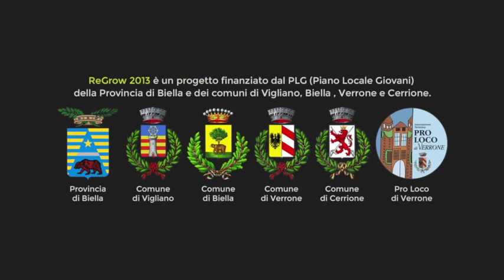[ReGrow 2013] Seraphic Eyes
- Info -

- Credits -

Produzione: La Fonderia Musicale
Registrazione e Mix: Edward Romano e Pietro Perona
Assistenza Registrazioni: Luca Biasetti, Nicola Sartore e Massimo Cerri

Regia: Bernardo Sella
Montaggio: Bernardo Sella
Grafiche: Fabrizio Gaggion
Assistants: Matteo Lorenzi, Luca Biaggi

Web e App: Andrea Macchieraldo